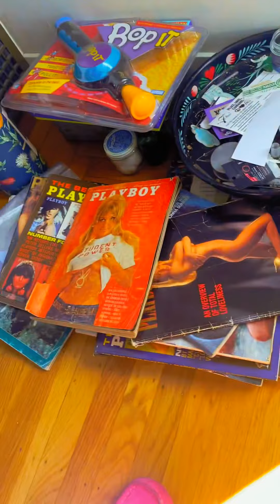So Tell Me What Happened - Episode 5: Andi Lake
New episode of So Tell Me What Happened featuring incredible artist and file cabinet enthusiast Andi Lake! No funny story this time. Instead Andi and I hang out in beautiful Berkeley, CA to talk about the benefits of cannabis and the ways it helps in our every day lives 🎬🎙